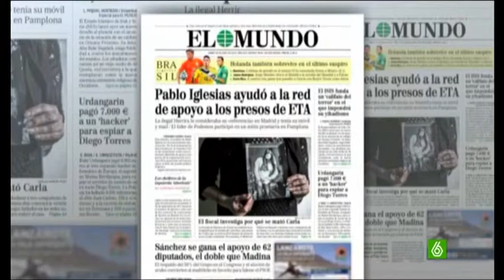El mundo publica y comenta Pablo Iglesias y sus conexiones con el terrorismo